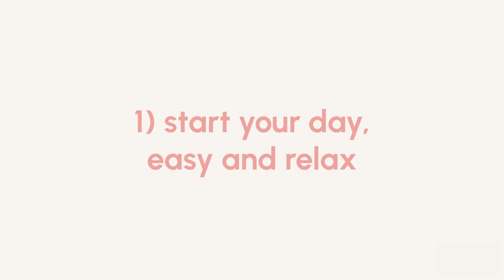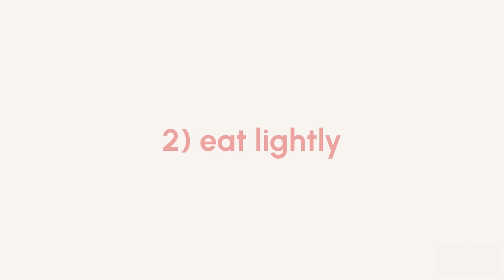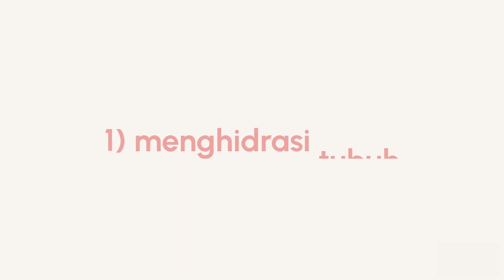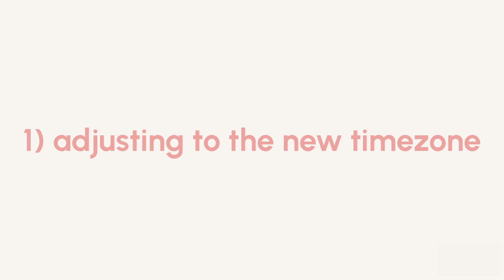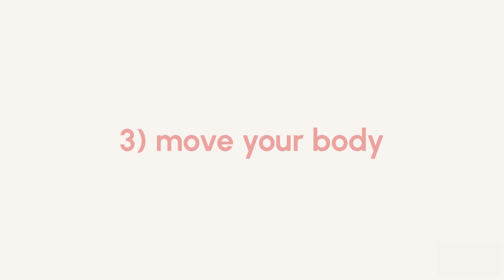Cara Holistik Atasi Jet Lag dengan Cepat | Ep. 55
Sebagai seseorang yang sering bepergian, jet lag udah jadi salah satu isu langganan buatku. Jadi aku selalu cari cara buat improving hal-hal yang bisa aku lakuin buat mencegah, mengurangi, dan mengatasi jet lag. Karena sebenernya kunci dari mengatasi jet lag ini bukan cuma soal apa yang dilakuin setelah kita bepergian, tapi juga apa yang kita lakuin sebelum pergi dan selama perjalanan.

Also, this marks the finale of our current season! While bidding farewell is bittersweet, rest assured, it won't be long before I return with fresh episodes for the new season. :)

Timestamps:
00:00 Cara Holistik Atasi Jet Lag dengan Cepat
00:36 Akar masalah jetlag dari perspektif holistik Ayurveda
04:15 3 tips menjaga kesehatan sebelum perjalanan
07:21 6 tips menjaga kesehatan selama perjalanan
16:29 5 tips menjaga kesehatan setelah perjalanan